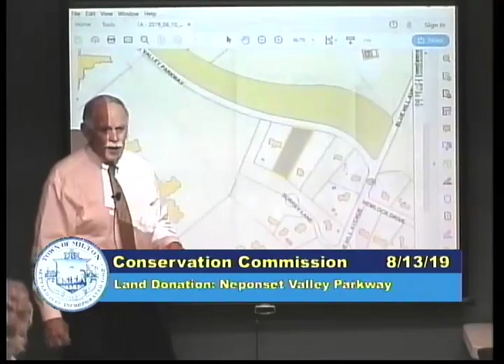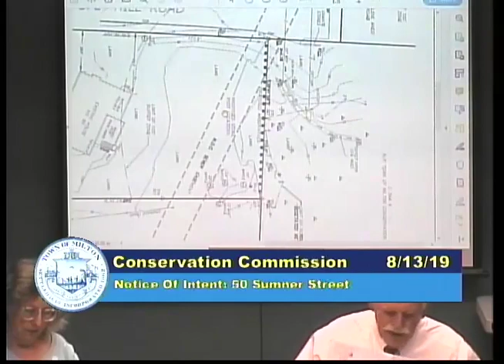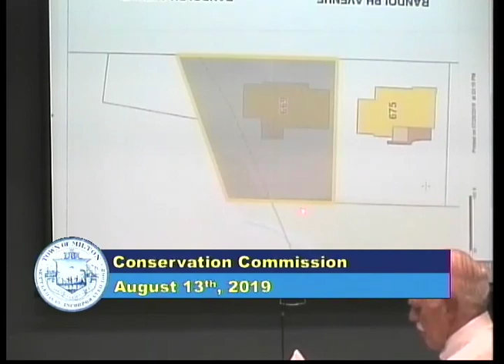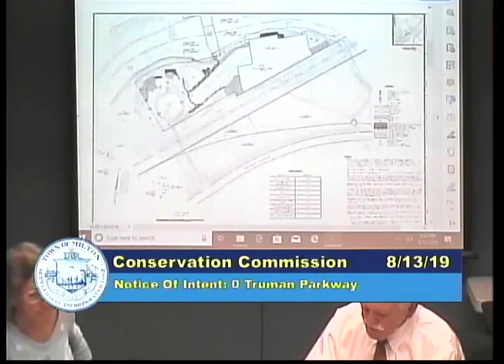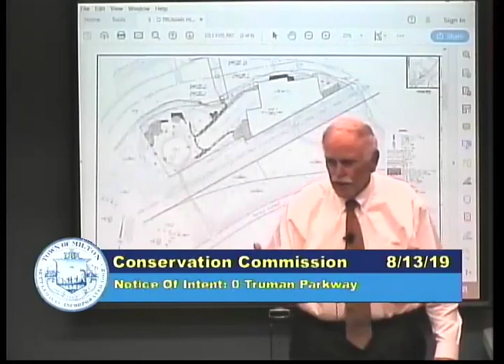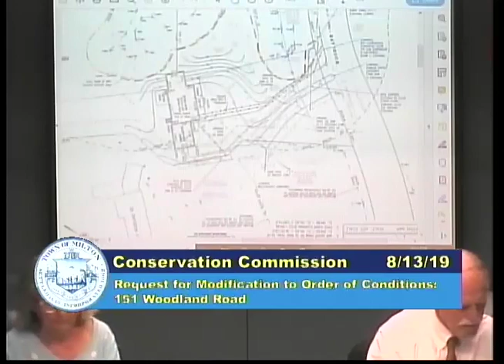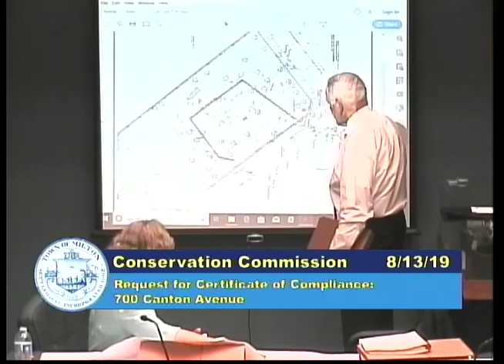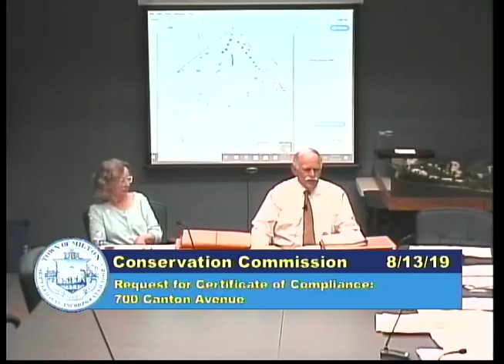Milton Conservation Commission - August 13th, 2019